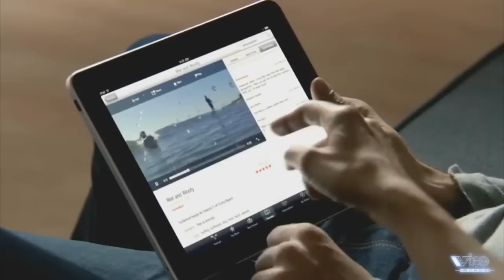Видеомания Weekly - Выпуск №55. Часть 2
Свежий выпуск нашей новой еженедельной передачи «Видеомания Weekly». Все самое интересное, что произошло за прошедшую неделю, а также оперативные репортажи, новости редакции и обзоры свежих игровых новинок.

Во второй части: мультиплеер Mass Effect 3, интересное, что посмотреть на этой неделе и игровое кино.